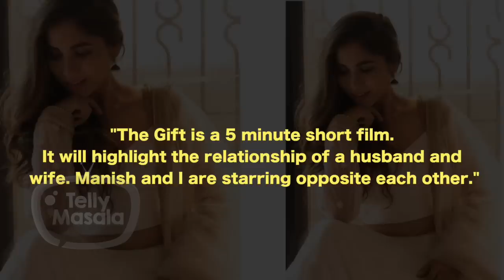Manish Naggdev ENGAGED Again Post Breakup With Srishty Rode | The Gift, New Movie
Has ManishNaggdev announced his engagement post his breakup with BIgg Boss 12 contestant SrishtyRode ? Click on the video to get all the details about Manish Naggdev's new instagram post which has become the talk of the town.